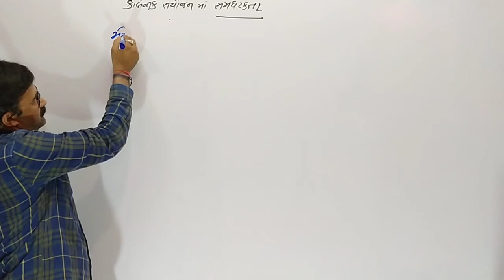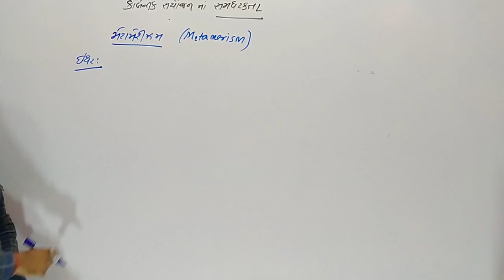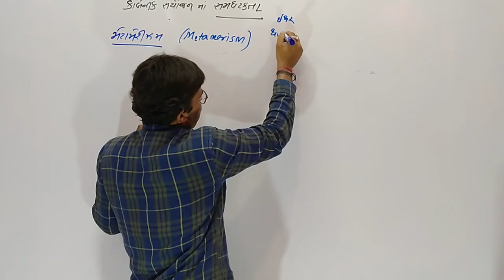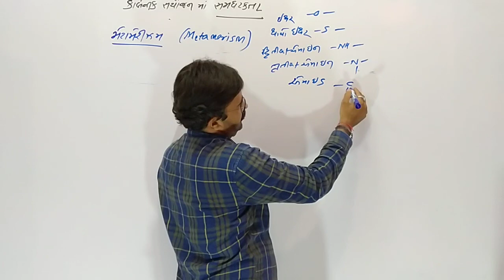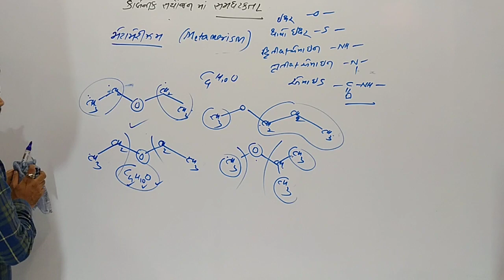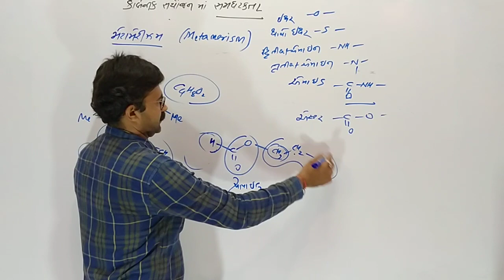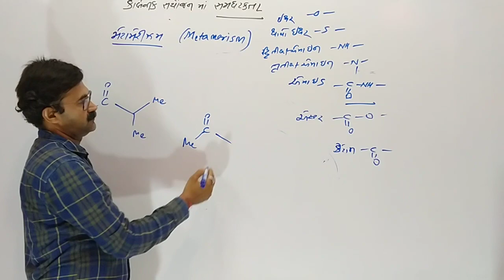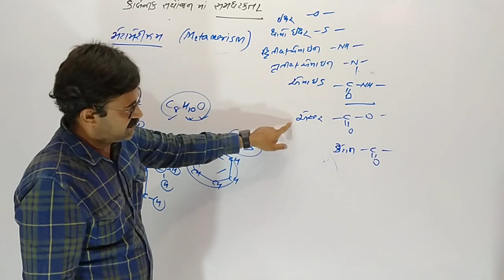Metamerism//neet and jee//gujrati medium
Standard 11 science chemistry metamerism for neet and jee best video in gujarati medium.best trck.best concepts. Best trick for metamerism